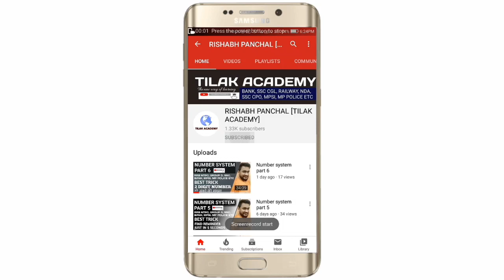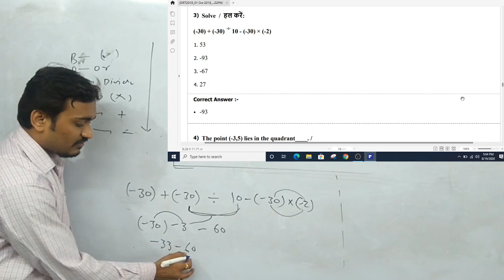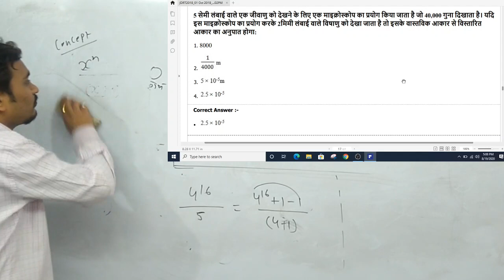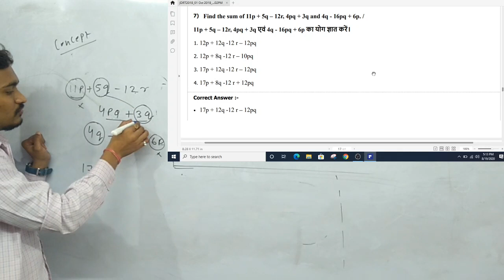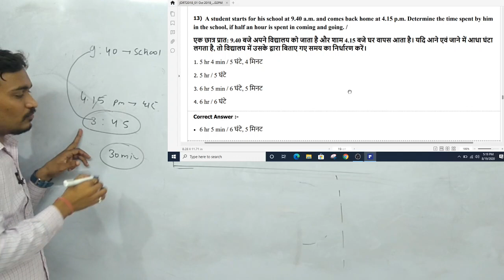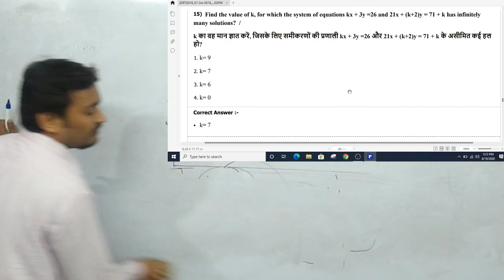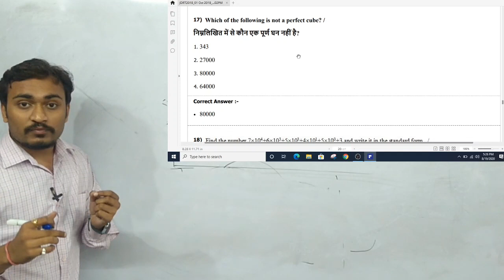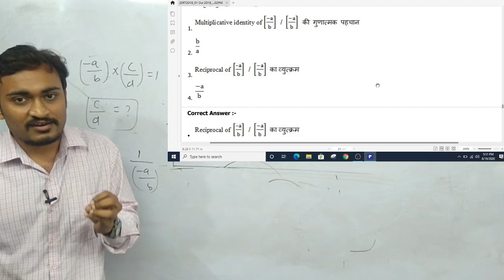mp jail prahari maths previous year question paper 2020 परीक्षा में पेपर को कैसे हल करें??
MP Jail prahari vacancy 2020 (संपूर्ण तैयारी )  mppeb latest news  MP Jail prahari vacancy 2020,

mp jail prahari question paper 2018

Maths Class by Rishabh sir
Maths MP Jail prahari vacancy 2020
mpsi2020
mpconstable 2020,